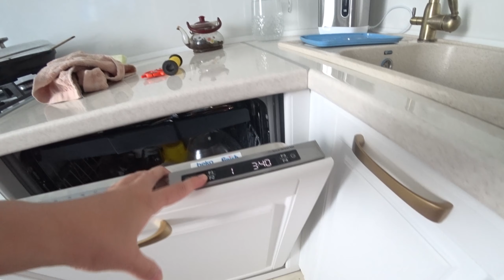ASMR KITCHEN COOKING |ASMR ГОТОВКА НА НОВОЙ КУХНЕ |ПЕРЕЦ НА ЗИМУ ПЕЛЬМЕНИ НА ОБЕД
ASMR KITCHEN COOKING |ASMR ГОТОВКА НА НОВОЙ КУХНЕ ВИДЕО ПОСВЯЩЕНО ПРИГОТОВЛЕНИЮ ЕДЫ НА КУХНЕ ,А ТАК ЖЕ ЗАГОТОВОК ОВОЩЕЙ НА ЗИМУ.